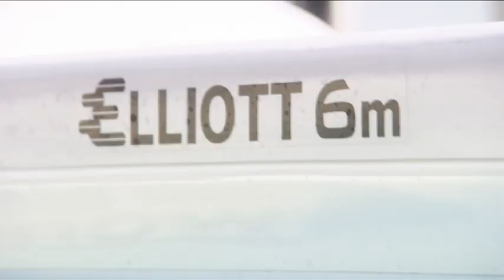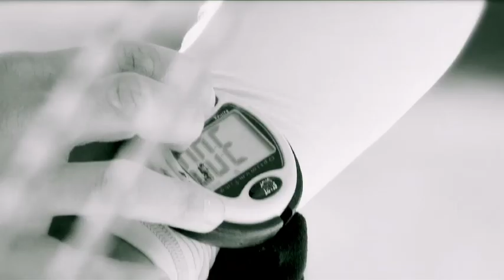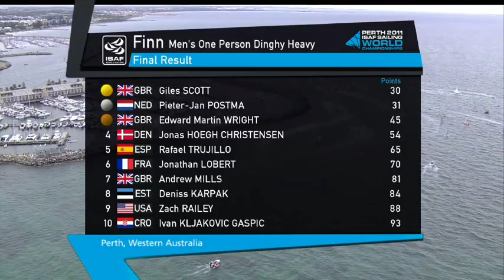Perth 2011 ISAF Worlds - 11 December 2011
Daily Highlights Show from the Perth 2011 ISAF Sailing World Championships.

The Perth 2011 ISAF Sailing World Championships will take place in Fremantle, Western Australia for the ten events of the Olympic Sailing Competition.

Racing is scheduled to take place from 3 to 18 December. As well as hosting the battle for World Championship glory, Perth 2011 is the principal qualification regatta for the sailing events at the London 2012 Olympic Games where 75% of the national places will be decided.

The nine fleet racing events will all sail an opening series before the top ten in each event contest a double-points Medal Race to decide the final positions. The Medal Races have a target time of approximately 30 minutes and will take place close to the shore to allow spectators ashore to get close up to the action.

The women's match racing format will be an opening series followed by a knockout series.